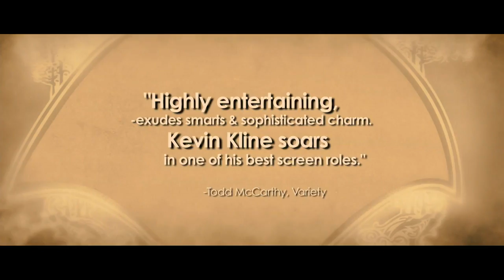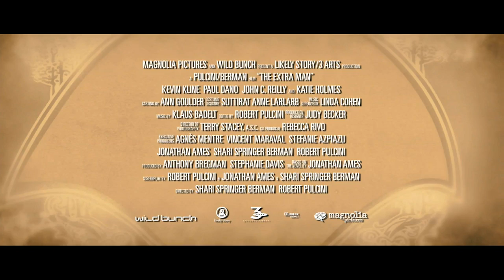The Extra Man Official Trailer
A man who escorts wealthy widows in New York's Upper East Side takes a young aspiring playwright under his wing.